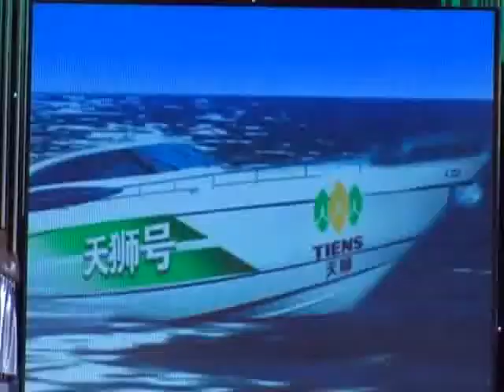Kijevi Tiens szeminárium 2011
Csodálatos időben, egy pozitív vidám csoporttal vettünk részz ezen a felejthetetlen Kijevi Tiens szemináriumon.
2012-ben is nagyon sokan megyünk, vannak, akik már többször is részt vettek ilyen kiránduláson.  Többen visszavágynak, hogy újra átérezzék azokat a szép élményeket, amit Kijev és a Tiens szeminárium hangulata ad.